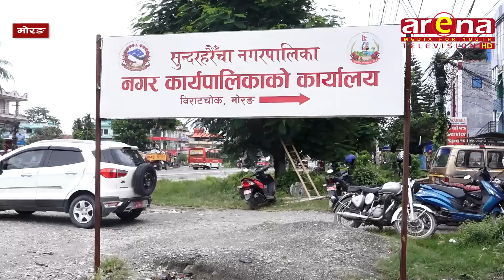मोरङको उदीयमान नगरपालिका सुन्दरहरैंचा के गर्दैछ ? कार्यकारी प्रमुख विनोद भट्टराईका कुरा सुनौं ।